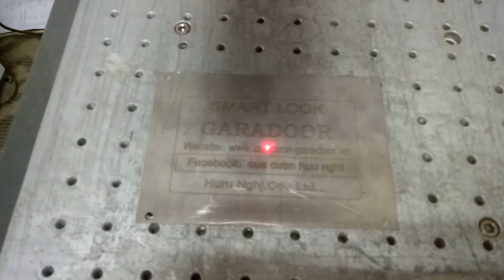Stainless steel nameplate fiber laser marking from xt laser